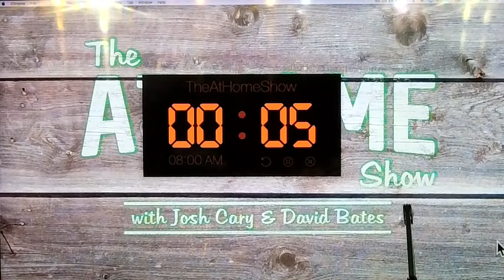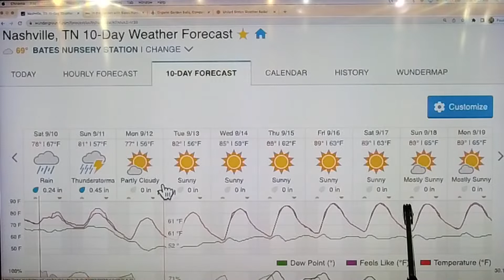The At Home Show with Josh Cary and David Bates | Live Home & Garden Q/A